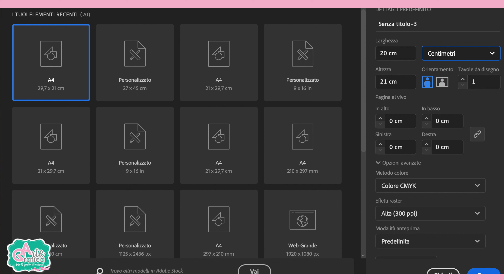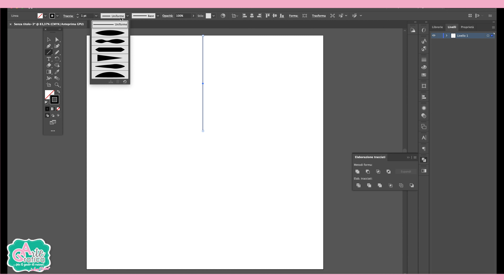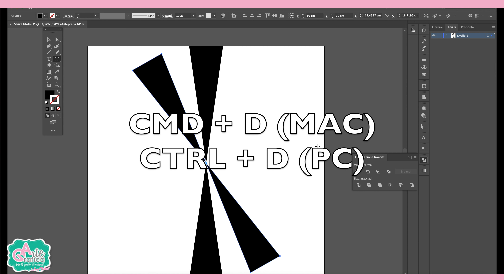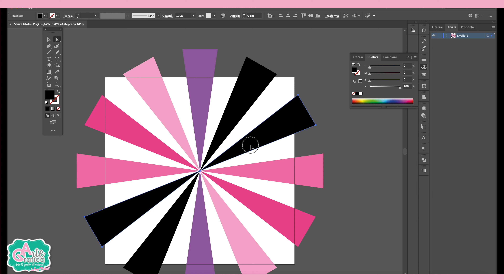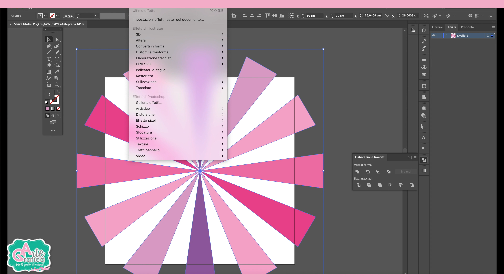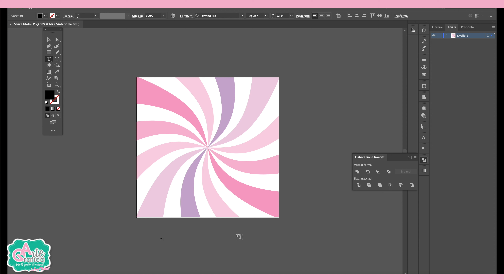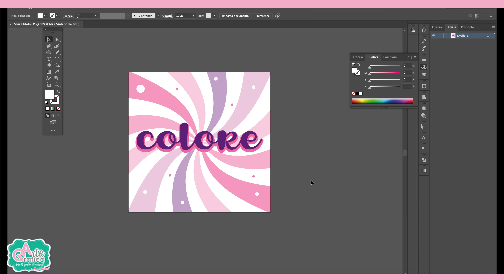disegnare GIRANDOLA - SOLE - Tut. Illustrator 158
come disegnare GIRANDOLA - SOLE -  Tut. Illustrator 158

Ciao , vuoi vedere come realizzare un disegno a girandola?

IN QUESTO VIDEO TI FACCIO VEDERE COME POSSIAMO creare uno sfondo, realizzato da delle linee che formano una ghirlanda o un sole colorato

Disegnando semplici forme e l'uso del testo.

Segui bene tutti i passaggi, ricordo che se avete difficoltà potete ritornare indietro e rifate i passaggi e vedrete che riuscite tutti a farlo.

PER SUPPORTO troverete il mio
G R U P P O • F A C E B O O K - IMPARANDO CON GRAFICA E ARTE

G O O G L E P L U S
F A C E B O O K : Grafica & Arte